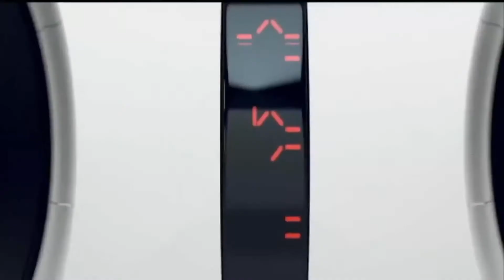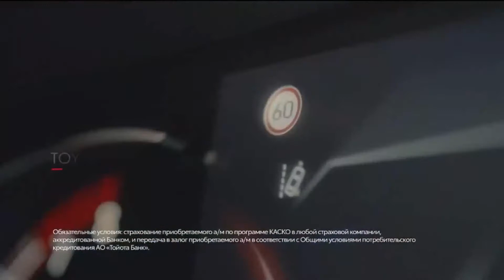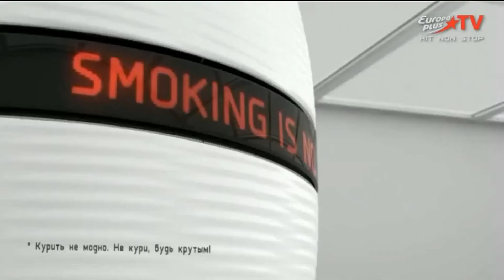Реклама (Европа Плюс ТВ, 20.03.2021)